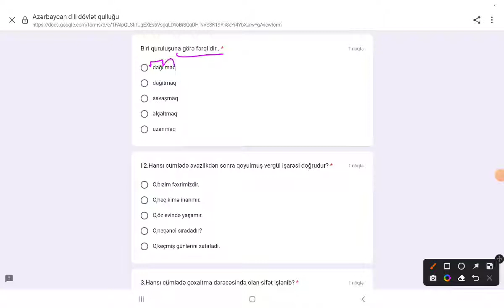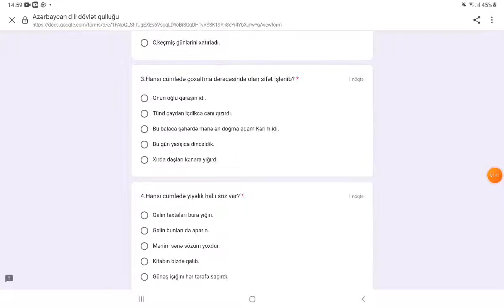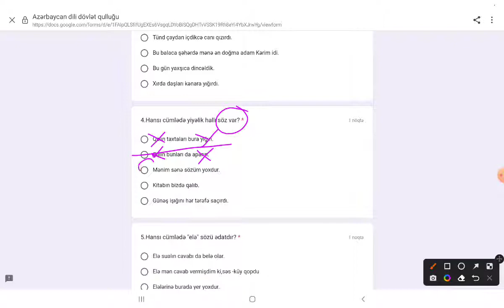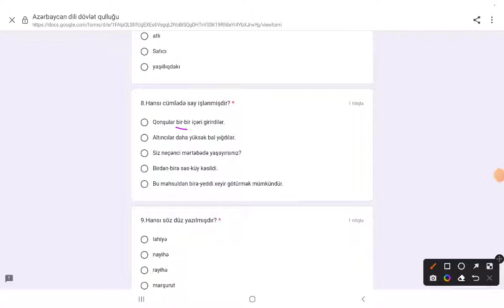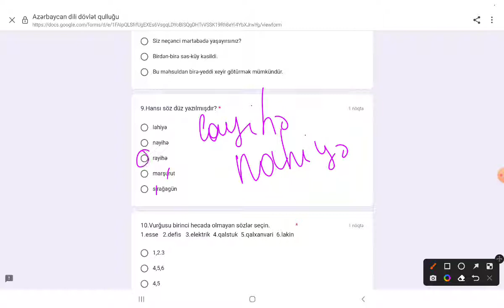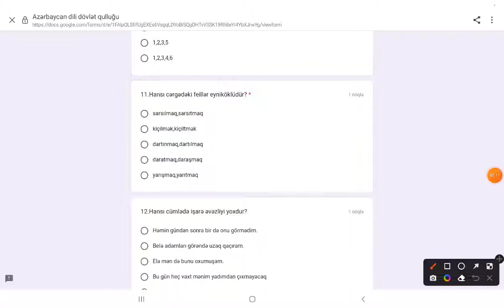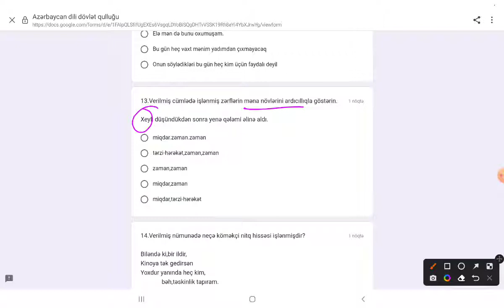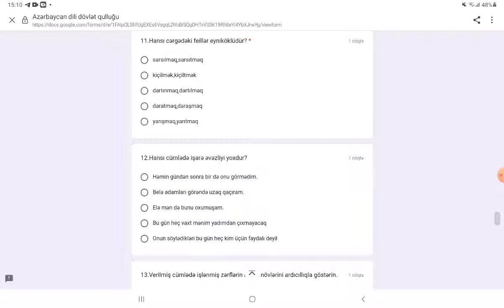Onlayn sınağın izahı